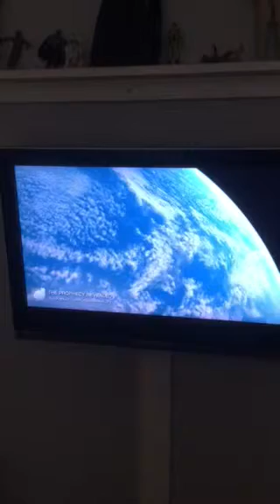Prophecy revealed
William Rainey aka $lickwilly rapping